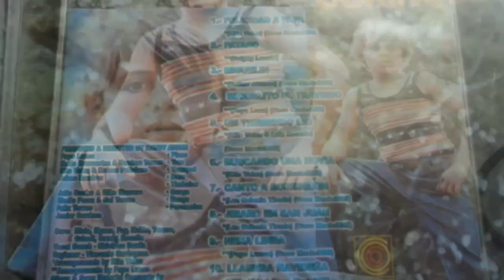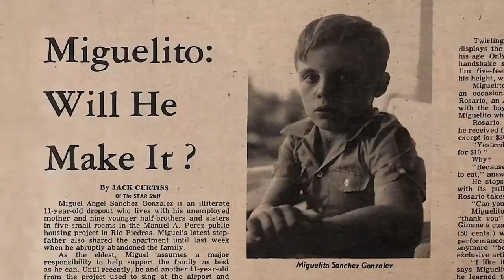LA HISTORIA DE MIGUELITO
Un recuento de loa carrera fugaz de este niño de 11 años.